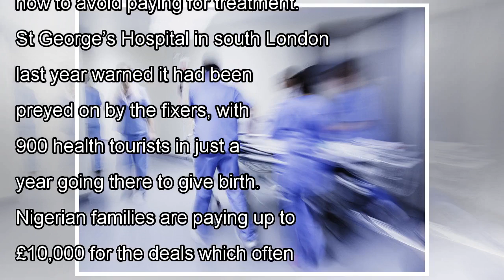Nigerian gangs rake in £5,000 for every pregnant mother they smuggle into uk nhs hospitals